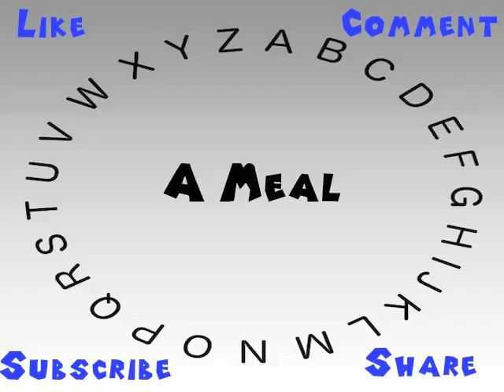How to Say or Pronounce A Meal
This video shows you how to say or pronounce A Meal.

How accurate does it say A Meal? How would you say A Meal?